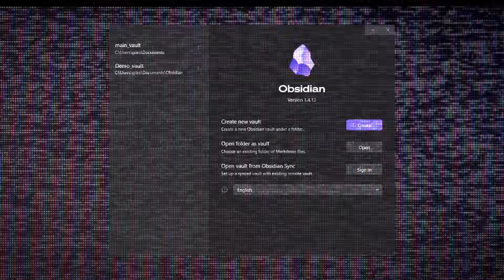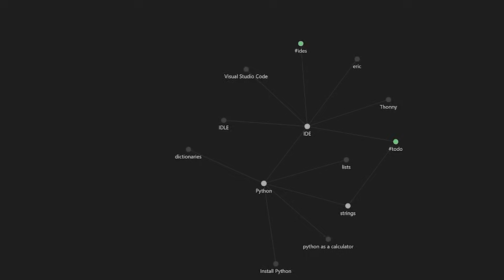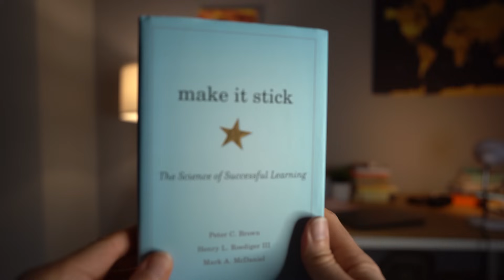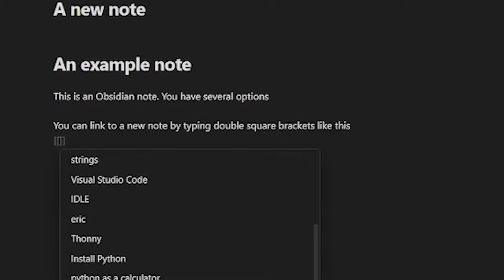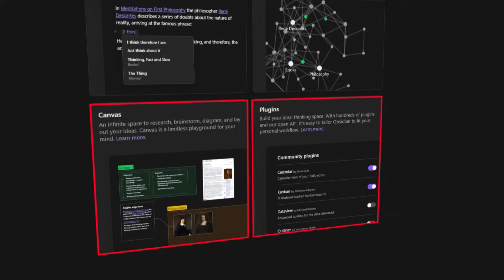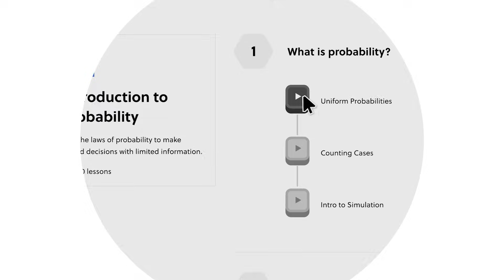You're not stupid: How to learn difficult things with Obsidian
Obsidian - The free writing app that will transform your learning!

@nicolevdh Nicole's YouTube Channel